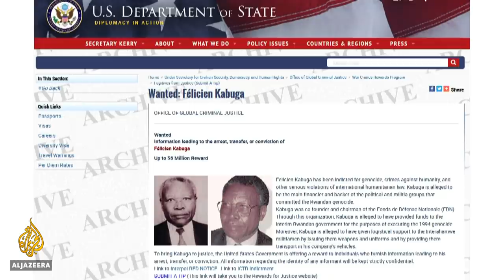Rwanda genocide suspect Felicien Kabuga arrested in France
Rwandan genocide suspect Felicien Kabuga was arrested on Saturday near Paris after 25 years on the run, accused of playing a leading role in one of the worst massacres of the 20th century.
The 84-year-old, who is Rwanda's most-wanted man and had a $5m bounty on his head, was living under a false identity in a flat in Asnieres-Sur-Seine, according to the French justice ministry.